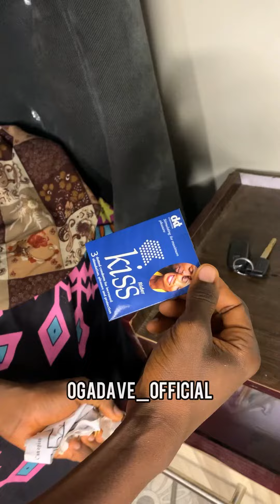Kizz Daniel don finish me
Gift wey Kizz Daniel give me, don turn Wahala